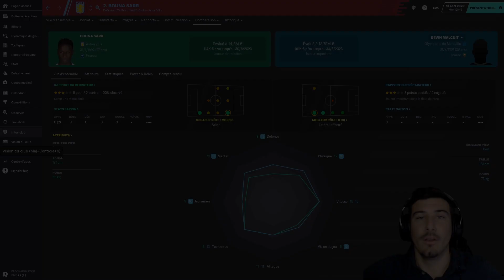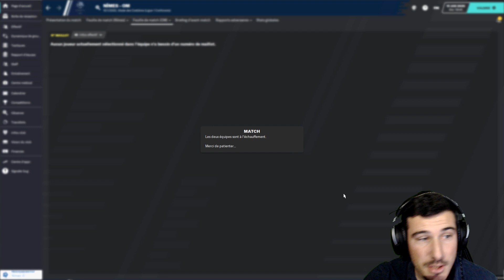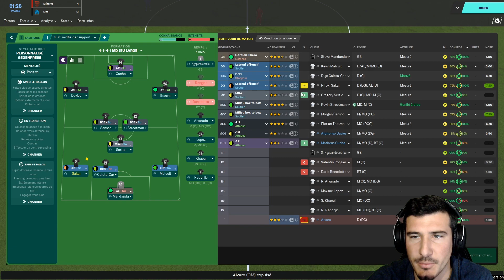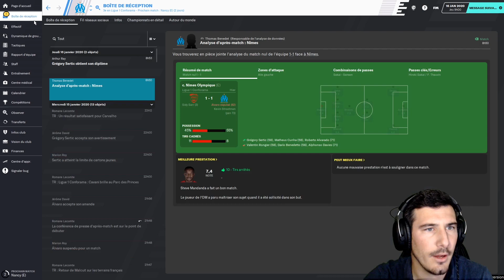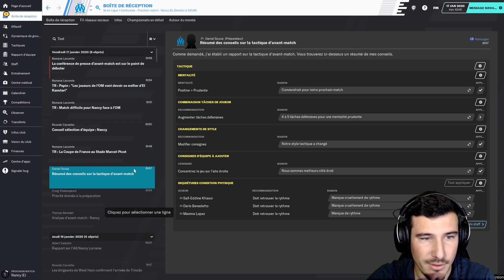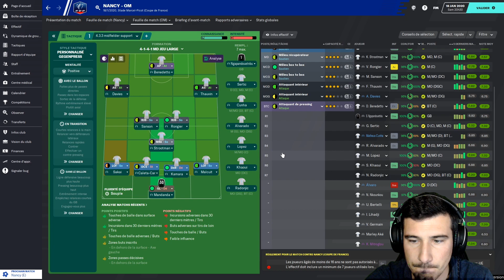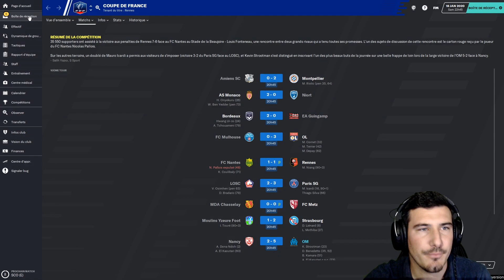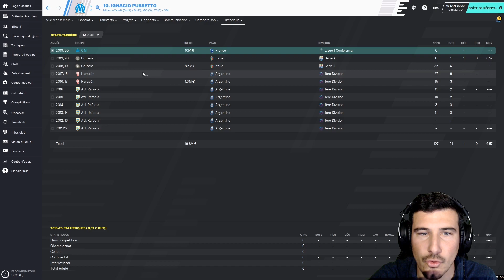[FM20] EP07 - JE RAGE A CAUSE DU PIRE BUG DE LA BETA -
Découverte de la bêta avec une saison à l'OM !